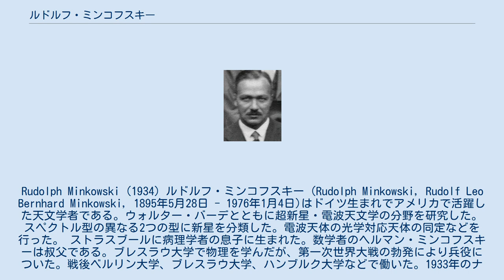ルドルフ・ミンコフスキー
Rudolph Minkowski (1934) ルドルフ・ミンコフスキー（Rudolph Minkowski, Rudolf Leo Bernhard Minkowski, 1895年5月28日 - 1976年1月4日)はドイツ生まれでアメリカで活躍した天文学者である。ウォルター・バーデとともに超新星・電波天文学の分野を研究した。スペクトル型の異なる2つの型に新星を分類した。電波天体の光学対応天体の同定などを行った。 ストラスブールに病理学者の息子に生まれた。数学者のヘルマン・ミンコフスキーは叔父である。ブレスラウ大学で物理を学んだが、第一次世界大戦の勃発により兵役についた。戦後ベルリン大学、ブレスラウ大学、ハンブルク大学などで働いた。1933年のナチスの人種法で、1935年教授の職を失うとアメリカに渡り、ウィルソン山天文台、パロマー天文台、カリフォルニア大学で研究を続けた。バーデとともに新星のスペクトル型による分類、はくちょう座Aなど電波源の光学対応天体を同定に業績をあげた。 1951年、アルバート・ウィルソンと小惑星(1620)ジオグラフォスを発見した。 ^ “(1620) Geographos = 1951 RA = 1983 CY3”. MPC. 2021年9月3日閲覧。